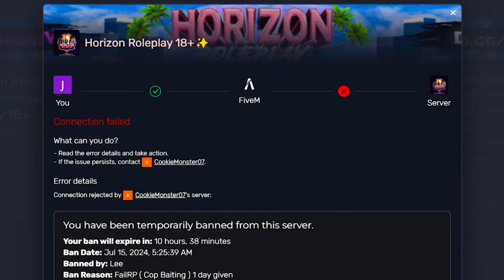Banned for blocking Police Garage - GTA 5 RP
The fun Police finally banned me for trolling my favorite fivem rp server :(
Server: Horizon Roleplay